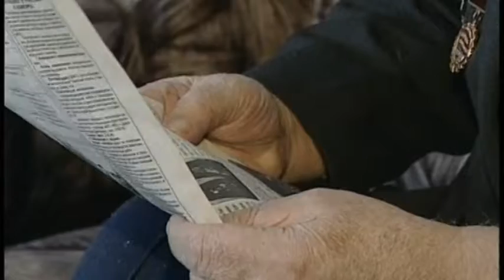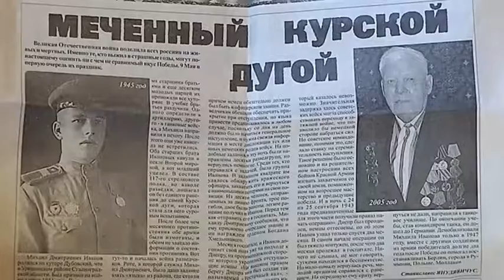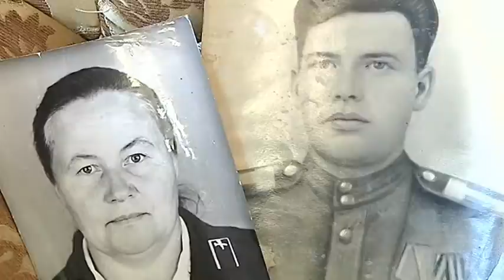Вдова ветерана. Очерк о женщине войны